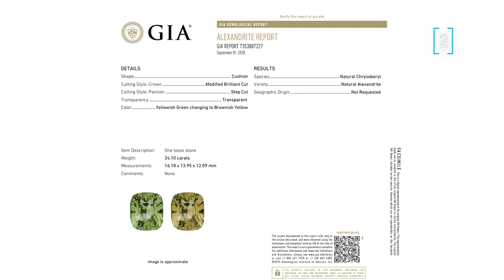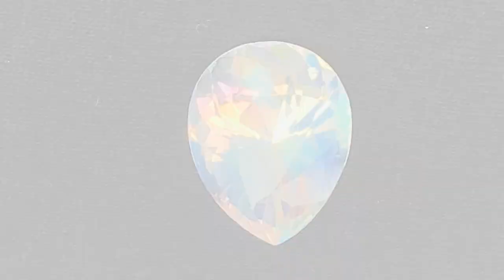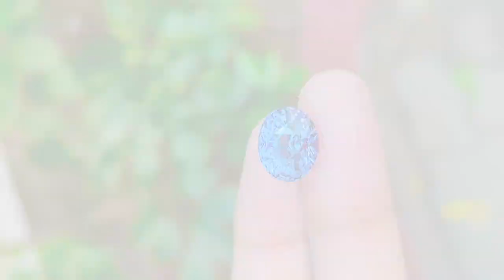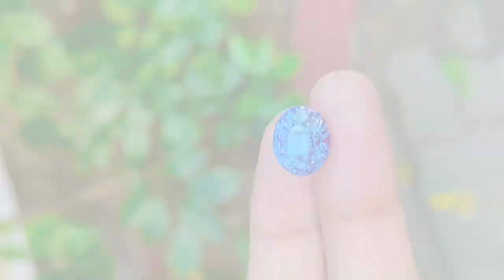Лучшие камни недели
1. Турмалин параиба 21.75 карат - 47850$
2. Александрит 24.1 карат 110'000$
3. Сапфир белый 9 карат - 14200$
4. Гранат сердце  18 карат - 6100$
5. Шпинель 7 карат - 10500$
6. Лунный камень 10 карат - 3100$
7. Сапфир Royal Blue 9 карат - 68400$
8. Шпинель Махенге hot pink 3.25 карат - 14000$
9. Зелёный гранат 2.12 карат - 3600$
10. Лунный камень 5 карат - 1700$
11. Гранат 6 карат - 2100$
12. Сфен 26 карат - 9800$
13. Оранжевый сапфир 6.7 карат - 17800$
14. Гранат из Танзании 6 карат
2550$
15. Лунный камень 3.8 карат - 1700$
16. Пара цаворитов 2.57 карат 3800$
17. Сфен 16.5 карат - 7300$
18. Гранат из Танзании 7 карат - 3100$
19. Шпинель пара по 2.5 карат -  3200$
20. Гранат из Танзании 14 карат - 5200$
21. Турмалин зелёный 11 карат - 3800$
22. Турмалин 33.9 карат - 11200$
23. Турмалин 16.3 карат - 7600$
24. Шпинель кобальтовая из Вьетнама 8.12 карат - 84000$
25. Шпинель Махенге 8 карат - 69000$
26. Зелёный гранат 10.5 карат 38600$
27. Шпинель 10 карат - 26400$
28. Шпинель 8.5 карат - 6200$
29. Гранат оранжевый 7.2 карат -5800$
30. Гранат из Танзании 18 карат - 14440$
31. Берилл 12.47 карат  - 4400$